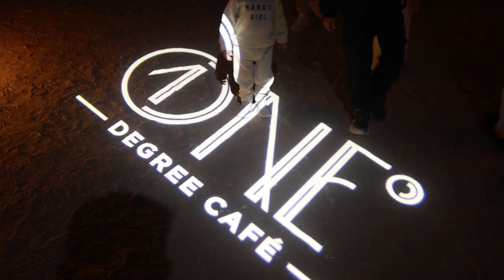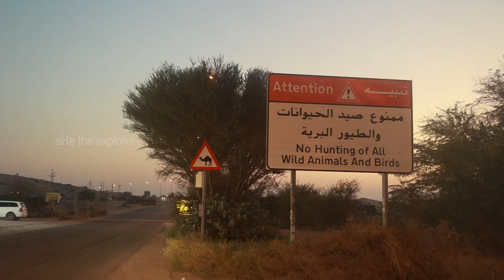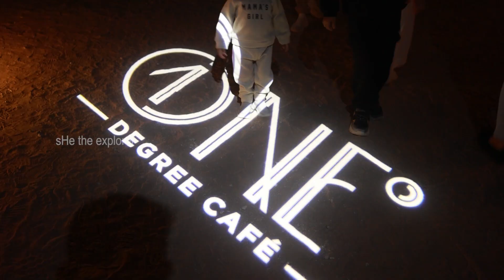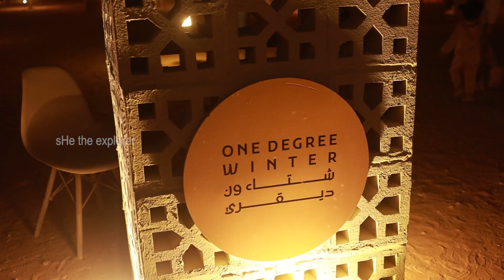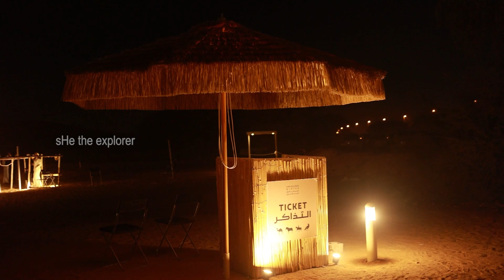ഒൺ ഡിഗ്രി കഫേ | 1° Cafe | Winter cafe in Dubai | Cafe in the Desert | Dubai attraction !